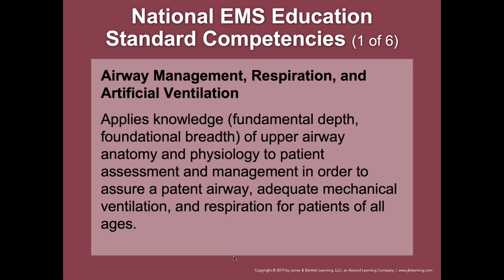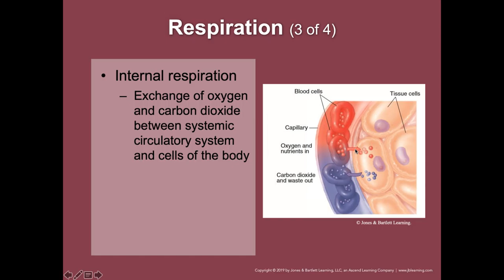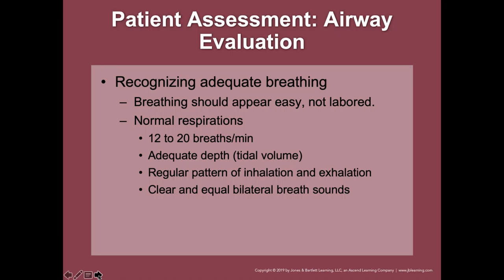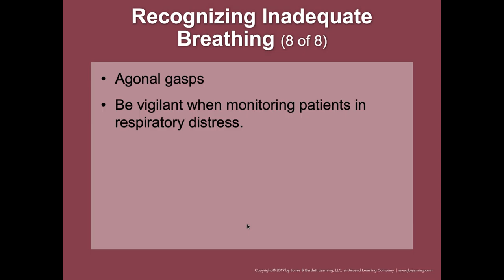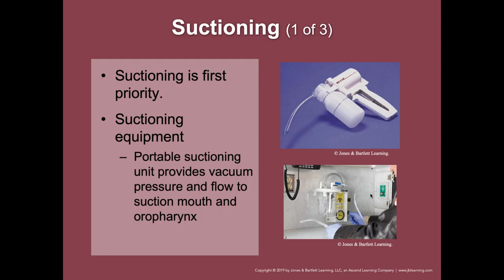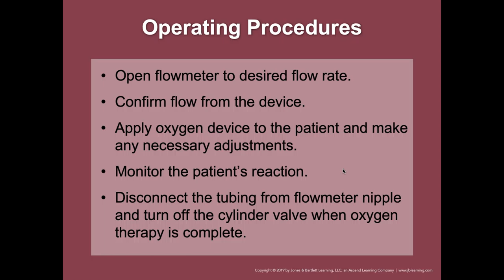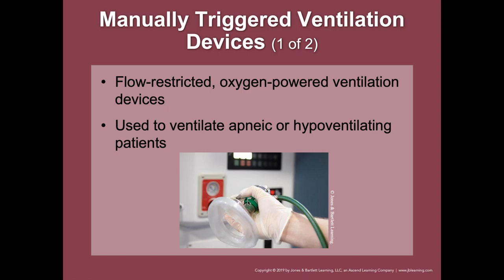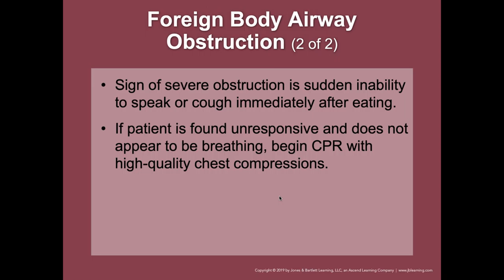ARES EMT Class B121 - Airway Management